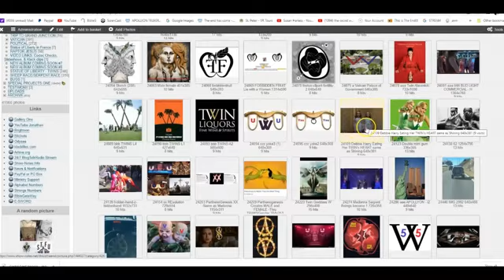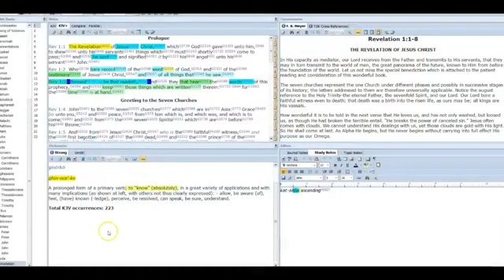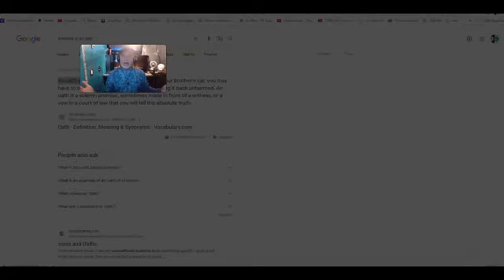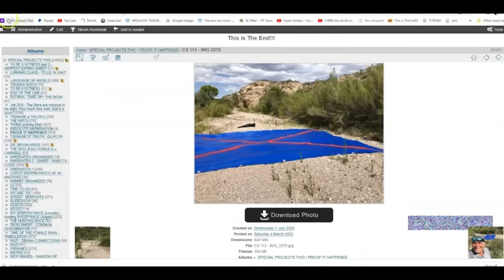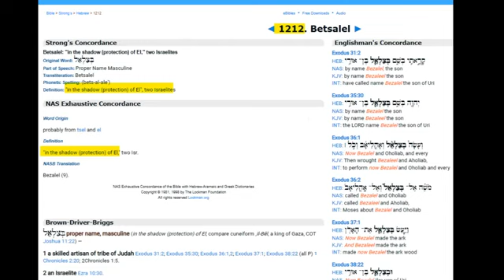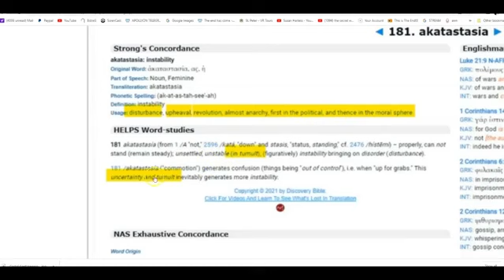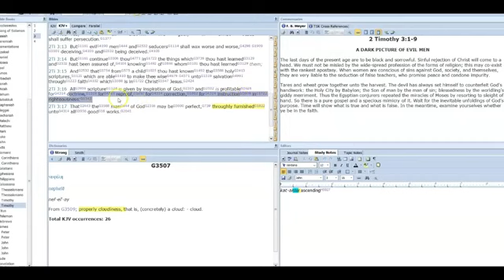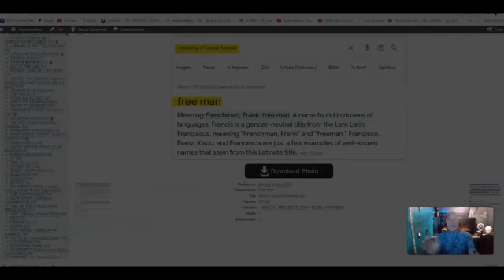HEADS UP!! Do You WANT To ((SEE )) Supernatural?? Want to SEE The Lord Answer the Serpents ? WATCH !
HEADS UP!! Do You WANT To ((SEE )) Supernatural?? Want to SEE The Lord Answer the Serpents ? WATCH ! (BY JONATHAN KLECK)

Did You See Chinati ? Did You SEE Black ROCK ??  WANT To SEEEEE The LORD Showing You What to Believe ?? Miraculously?? Then Watch ((((((((((((((((((((((( ENTIRE VIDEO )))))))))))))))))))))))))))))))

4HUNNID = HUNTED (HUNNID) 4 (FOR) DINNER! (DINNUH) "They" are HUNTING ANGELS for DINNER !!!

Jonathan Kleck : "I have been sent as a Messenger of The Most High.